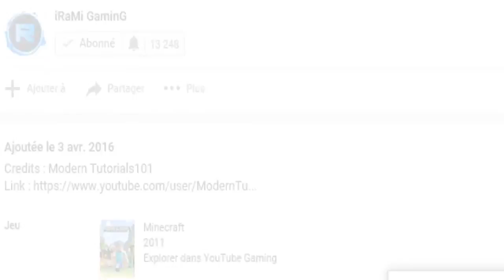COMMENT FAIRE UN SETUP GAMING DANS MINECRAFT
NOUVEAU TUTO ORDINATEUR DANS MINECRAFT RÉALISTE SANS MOD !! 100 LIKES ?!
Lis la description ça prend 1 min
Minecraft tuto - Comment faire un setup gaming ! Aujourd'hui je vous montre comment faire votre setup gaming sans mod sur Minecraft. Allez à la prochaine pour une toute nouvelle vidéo =)

Commandes:
● FACE NORD ► /summon armor_stand ~ ~ ~ {ShowArms:1b,Rotation:[90f],Pose:{LeftArm:[360f,0f,0f]}}
● FACE SUD ► /summon armor_stand ~ ~ ~ {ShowArms:1b,Rotation:[270f],Pose:{LeftArm:[360f,0f,0f]}}
● FACE EST ► /summon armor_stand ~ ~ ~ {ShowArms:1b,Rotation:[180f],Pose:{LeftArm:[360f,0f,0f]}}
● FACE OUEST ► /summon armor_stand ~ ~ ~ {ShowArms:1b,Rotation:[0f],Pose:{LeftArm:[360f,0f,0f]}}
● Commande de bloc de commande: /give (nom) minecraft:command_block

• SKYPE : iRaMiGaminG
Resource Pack ► Chantiernaval
• Titre : COMMENT FAIRE UN SETUP GAMING DANS MINECRAFT